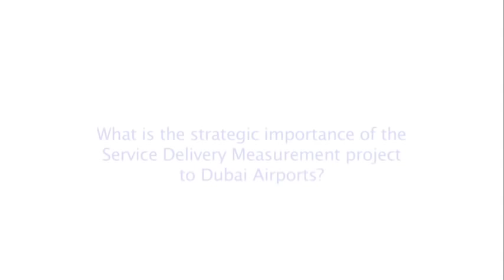Caroline Peters, Operational Research Manager, Dubai Airports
Caroline Peters, Operational Research Manager at Dubai Airports talks about Amor's role in helping the airport become the best in the world for service and passenger experience